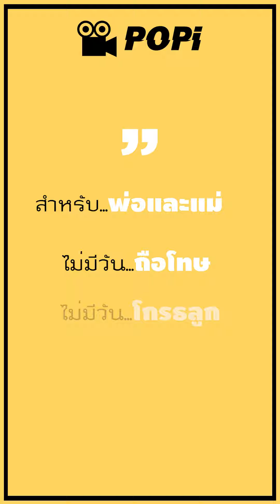วันเกิดลูกสาว